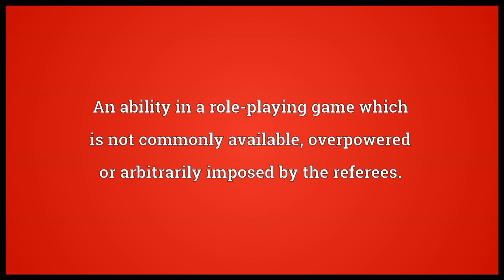Flange Meaning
Video shows what flange means. An external or internal rib or rim, used either to add strength or to hold something in place.. The projecting edge of a rigid or semi-rigid component.. An ability in a role-playing game which is not commonly available, overpowered or arbitrarily imposed by the referees.. flange synonyms: congress.  flange pronunciation. How to pronounce, definition by Wiktionary dictionary. flange meaning. Powered by MaryTTS